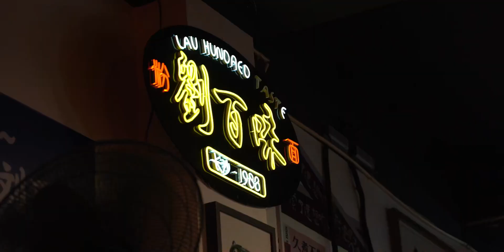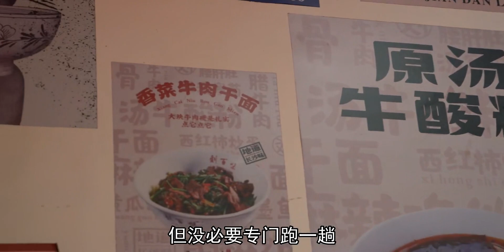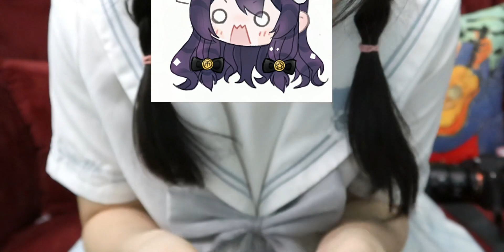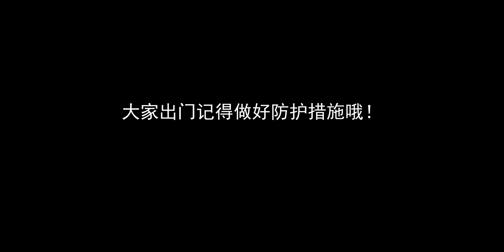打卡长沙最火国潮点心店！是网红营销还是真材实料？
上期视频里把湖南平江念成了萍乡，先给大家道个歉，属于是江西人自带被动发动了，(›人‹；)对不起
vlog视频不包含任何推广，所有评价仅代表个人主观看法，祝大家食用愉快~
 星级探店日记,旅游,美食,生活记录,湖南,VLOG,长沙,长沙美食,旅行VLOG,茶颜悦色